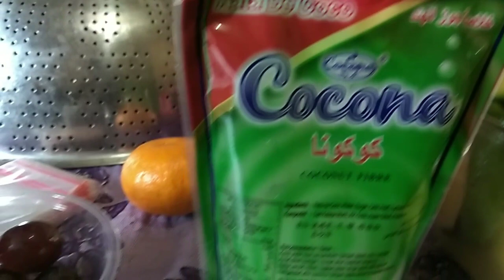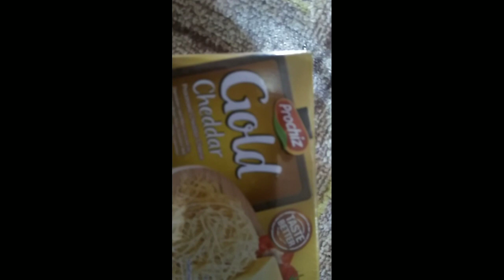Cara mudah membuat Salat Buah Mayonis keju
MayonisKeju terbuat dari aneka buah buah yang di beri SalatMayonisKeju. Rasanya aneka macam manis asam gurih pokoknya lezat Beberapa BuahPenting diantaranya jeruk, buah kiwi, tomat, semangka, apel, pepaya, anggur, mangga.
membuat salad buah sendiri di rumah resep tokolan super,